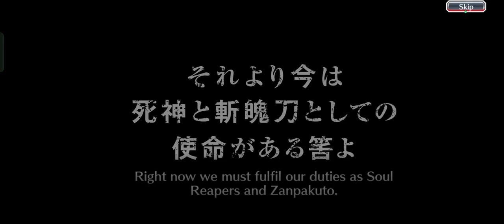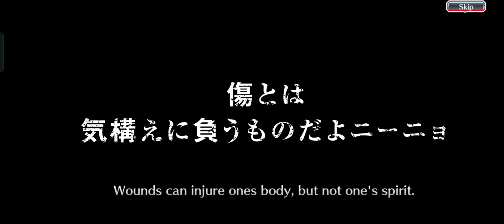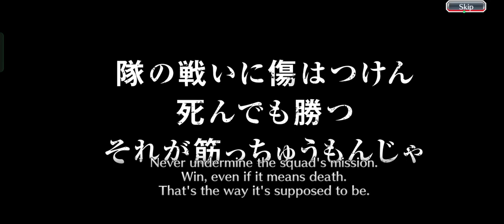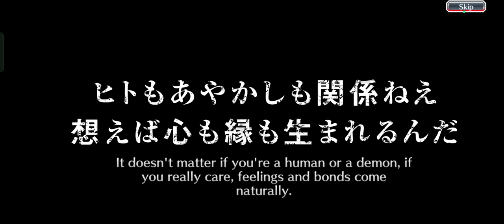1100 Orbs Summoning for The New Parasol Rukia/Ikkaku/Gin +5 Star Tickets - Bleach Brave Souls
Well Typical Luck

 It Includes summoning on 5 star tickets, 5 star birthday ticket, 5 star tower of ordeals, 5 star event tickets, over 2100+ brave souls tickets and 300+ 4/5 star ticket, etc